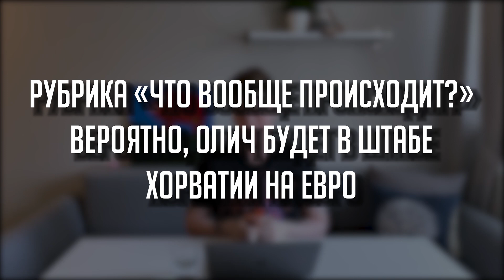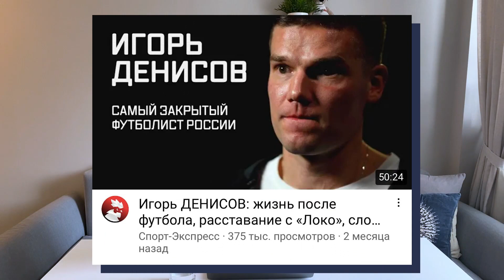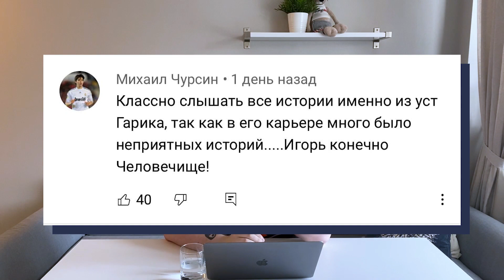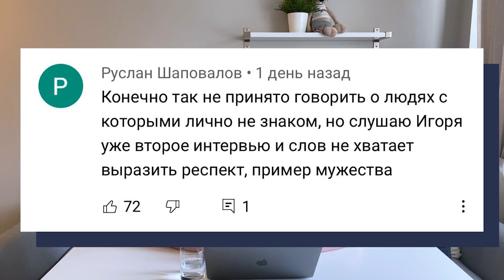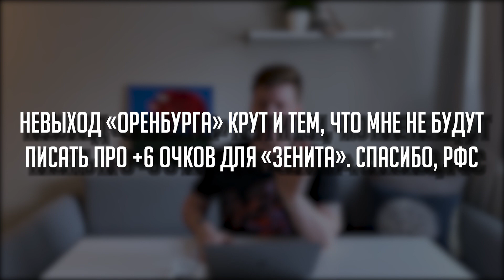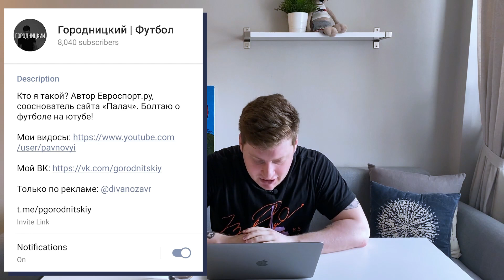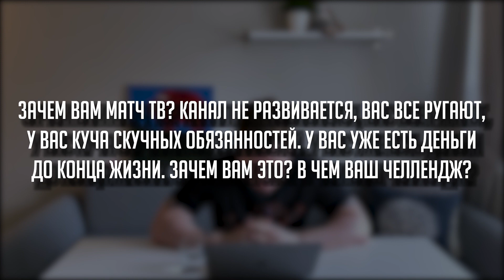Олича уберут из ЦСКА? / Вопрос для Канделаки / Как врет Игорь Денисов / Зидан уйдет из Реала? | АиБ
⚽️Горячая акция в комментах ▼

Ребятушки, сегодня поражаемся Оличу в сборной Хорватии, рецензируем подкасты с Дзюбой и Денисовым, задаем вопросы Тине Гивиевне и выбираем лучший онлайн-кинотеатр.

00:00 – Полноценный АиБ!

0:33 – Самый кайф: теперь у меня есть ответы на два популярных вопроса

1:08 – Рубрика «Что вообще происходит?» Вероятно, Олич будет в штабе Хорватии на Евро

2:29 – Антикайф: Зидан может уйти из «Реала»

5:38 – Игорь Денисов начинает раздражать

8:55 – Кажется, Максим Мухин переходит в ЦСКА

10:21 – Илья Лантратов может оказаться в ЦСКА

11:24 – Дзюба дал огромное интервью

12:34 – Рональд Куман все-таки чепушило

13:14 – Александр Кержаков может возглавить «Нижний Новгород»

14:25 – Андрей Лунев может уйти из «Зенита»

15:20 – Веришь, что Пиняев может перейти в «Барсу»?

16:39 – Жалко ли тебе «Оренбург»?

17:25 – «Уфа» и «Арсенал» расписали «Ротор»?

18:48 – Чего ждешь от Заболотного в ЦСКА?

20:12 – Какой онлайн-кинотеатр посоветуешь?

21:08 – Если бы у тебя была возможность задать один вопрос Тине Канделаки, какой он бы был?

21:31 – Почему Анчелотти убрали из «Реала» после 10-й победы в ЛЧ? Расскажи подробнее

23:11 – Маленький квиз